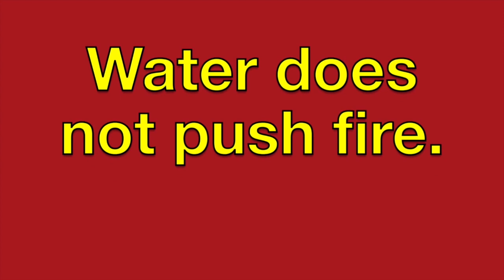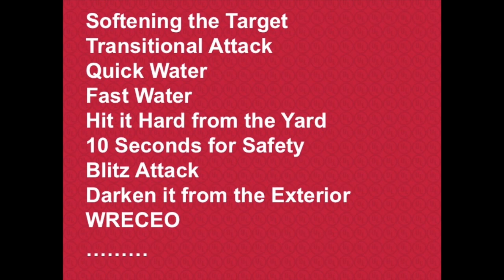Top 20 Tactical Considerations for Fighting Fire: #10 Water Does Not Push Fire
This video demonstrates fire behavior when water does not push the fire.

0:00 Intro
1:31 Tailboard Talk: #10 - Water Does Not Push Fire
4:23 Outro